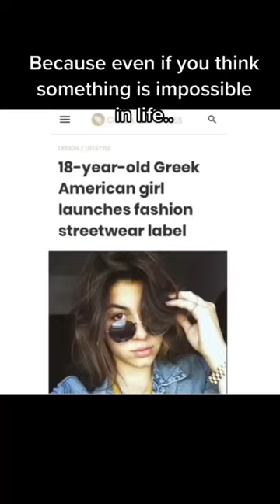I started my own clothing brand at 18..